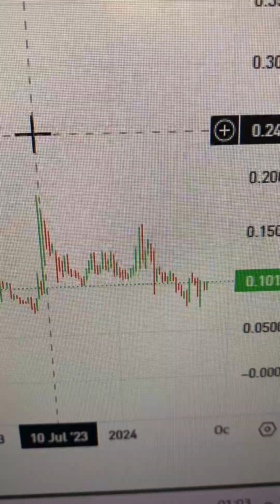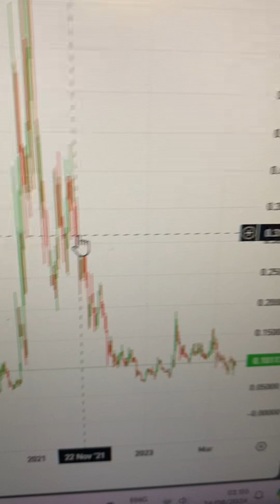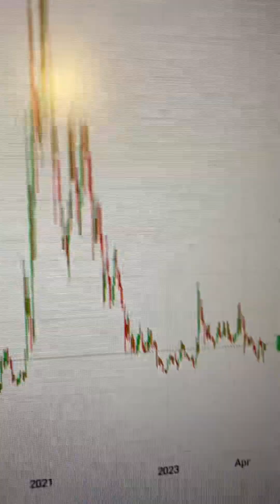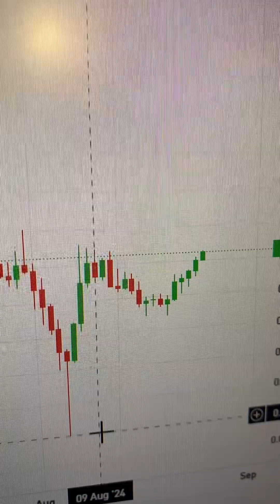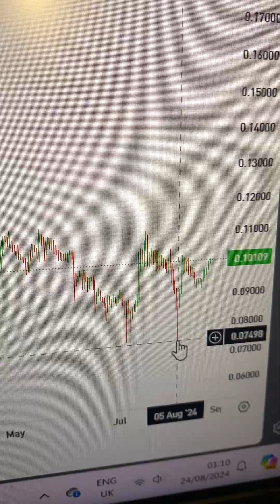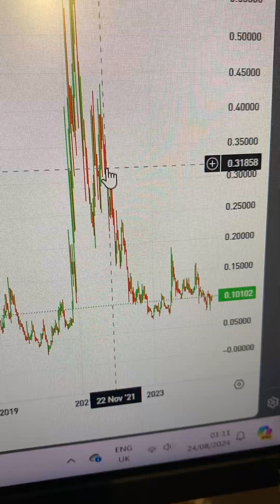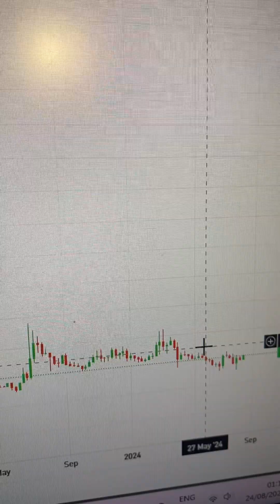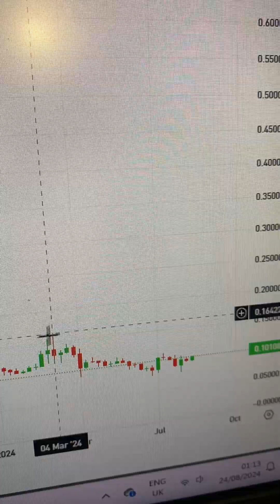XLM Stellar PRICES on the Rise; But for how long?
In this video I look at the XLM price chart and talk about XLM Stellar PRICES on the Rise and ask for how long will the XLM price stay up before falling back down to low levels again. And also question whether XLM will ever rise again to high prices. As well as mentioning about my own XLM trades.

Analysis for the investing community on US and UK stocks and shares as well as global stock markets. Also videos on finance education including trading and investing. Plus stock picks, stock trends and technical analysis. Also vlogging about own trades and investments.

Guys a great product for your car windows to stay clear for sale on Amazon